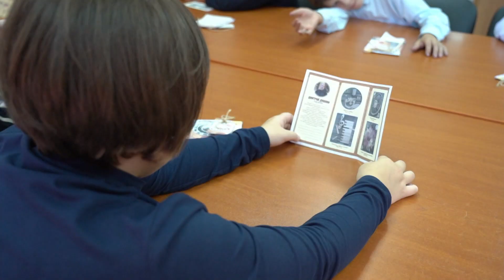Картонные шедевры покажут на выставке в Хабаровске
Полторы тонны коробок, японской автокраски и полгода ушло у художника из Комсомольска-на-Амуре на создание выставки арт-объектов из картона. В нашем городе подобная выставка проходит впервые. На ней побывали ученики школы № 32. Какие идеи ребята предложили художнику – в сюжете Виктории Пильник. В материале возможно упоминание платформ корпорации Meta (запрещена на территории Российской Федерации)